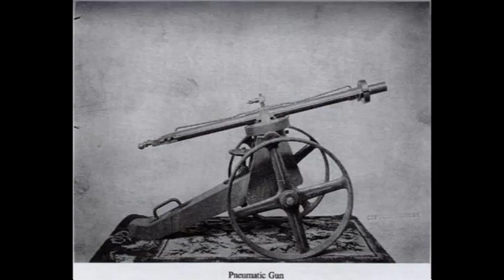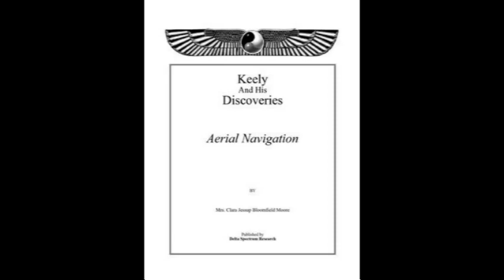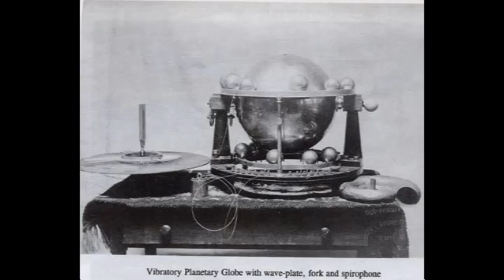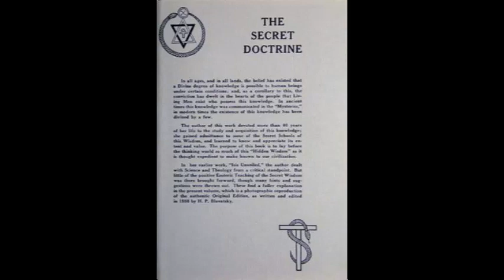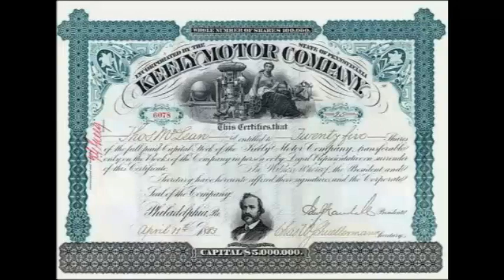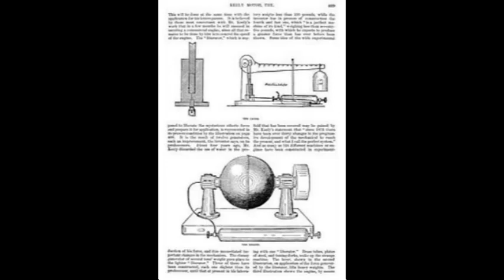The Secret Doctrine chapter X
chapter X of H P Blavatsky's 'Secret Doctrine' on energy, John Worrell Keely and his inventions